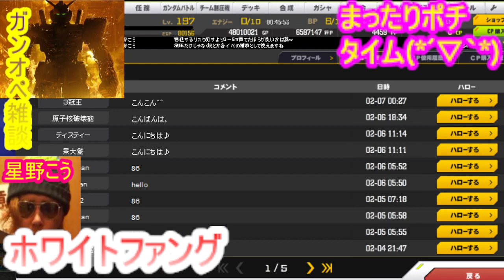【屑釣れたｗ】976 月女帝 合併即崩壊もろ自滅ｗチートチームの役職が一番の重罪【SDガンオペ】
色々と友様　情報ありですｗ

仲間内でワイワイやってる人のchに対して

空気も読めず　土足で入り込んで荒らす屑

現にコメでも上から目線でしょ？

まぁ　もみもみ庇って

（アホだから庇いきれてないｗ　一部はチートって言ってるし

　まぁ普通に考えて本家降臨だろうｗ他人わざわざ庇う奴いないしな

　チームで遊ぶゲームだから報酬発生してる時点で全員幇助で

　捕まる恐れもあるよ？現に通報してる方多いからね）

墓穴掘ってる馬鹿。ただ傷を広げてるだけですよね( *´艸｀)

こっちは全部証拠上げてるし　非が無いなら老舗の

爆裂　９７６は解散してないからｗ

爆裂がもみもみからチート買ってたし

昔から９７６⇔爆裂⇔もみもみ⇔女帝

姉妹チームみたいなもん

現にしれっと　メンバー行き来してたでしょ？

証明してるけど馬鹿には理解できんらしいｗ

ホワイトベース隊　ネクサスも同系ね

８９３の勢力図かよｗｗｗ

まぁ　これ見てもわかると思うけど信用がない

面識がない上位チームには絶対入らない事ですね

下手したら犯罪の共犯者に成りますよ

中堅層チームならまったりしてるし良い人多いから

遊びやすいですよ

こちらは逃げも隠れもしませんよ

交流ある中堅層のチームリダ　数十名ブチ切れてるのは事実

俺も９７６の役職にプロフで　うんこ💩って言われた以上は

報復しないと気が収まらないしねｗ

警察にも皆さん報告してまっせ

何度も言ってるけど個人のチート野郎は言わずもがな

それを除名しない役職が一番屑

チームメンバー含めて（チームで遊ぶゲームだからね）

犯罪者となります‹幇助

今もチートチームと交流ある方は即　縁を切りましょう

※ダントツに多いチート情報はやっぱ　もみもみですｗｗｗ

情報下さった方の身バレするのでtubeでは具体的なやり取りの内容公開

出来ませんが（私の実際のやり取り　当方が体感一致する情報だけ公開）

やばいのばかりなので警察に告発されてると思いますけどね

まぁ　爆裂ともみもみ　密につながってたしね～　ストロバも居るしｗ

生粋の肝が据わったチート犯罪者(問屋＆生産者兼用）

が多いから(前科持ちも居そうｗ）

そう簡単には崩壊しなさそうですねｗｗｗ

他チムで一緒にプレイしてた面子　繋がりも多いから

こいつらはガチ屑ですよ

ガンオンなら　ねずみんさんのが見やすいかな？